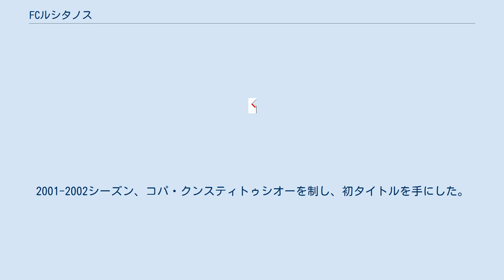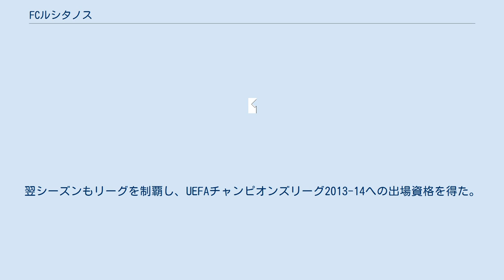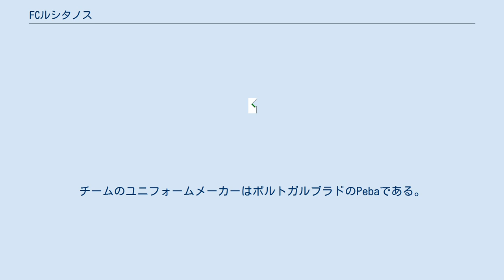FCルシタノス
アンドラ・ラ・ベリャのスポーツ
FCルシタノス（カタルーニャ語: Futbol Club Lusitans）は、アンドラのアンドラ・ラ・ベリャを本拠地とするサッカークラブである。
1999年に創設され、現在はプリメーラ・ディビシオ（1部）に所属している。
 2011-12シーズンにプリメーラ・ディビシオで初優勝し、翌シーズンも連覇を果たした。
クラブの名称、クレスト、ユニフォームはそのポルトガルのアイデンティティーを反映している。
 FCルシタノスは1999年に創設された。
2部で優勝した後に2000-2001シーズンに初めて1部でプレーした。
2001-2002シーズン、コパ・クンスティトゥシオーを制し、初タイトルを手にした。
 2010-11シーズンにUEFAヨーロッパリーグに出場し初めて欧州の舞台へ出たが、予選1回戦においてマケドニアのラボトニツキに合計スコア11-0で敗れた。
翌シーズンのヨーロッパリーグでも、予選1回戦においてクロアチアのヴァラジュディンに合計スコア6-1で敗れた。
 1部に昇格後はこれまで降格しておらず、2012年には初優勝を果たした。
これによって、UEFAチャンピオンズリーグ2012-13への出場資格を得たが、予選1回戦においてマルタリーグのチャンピオンバレッタに合計スコア9-1で敗れた。
翌シーズンもリーグを制覇し、UEFAチャンピオンズリーグ2013-14への出場資格を得た。
予選1回戦ではフェロー諸島のEBストレイムルと対戦し、ファーストレグでは2-2と引き分けたが、セカンドレグでは5-1で敗れ、合計スコア7-3で敗退した。
 チームの大半はポルトガル人選手で構成されている。
 FCルシタノスのロゴはポルトガルサッカー連盟のロゴと非常に似ている。
その創設から、クラブは数名のポルトガル人選手、コーチ、サポーター（主にアンドラのポルトガル移民）を保有し続けている。
チームのユニフォームメーカーはポルトガルブラドのPebaである。
 2013年7月2日現在 注：選手の国籍表記はFIFAの定めた代表資格ルールに基づく。